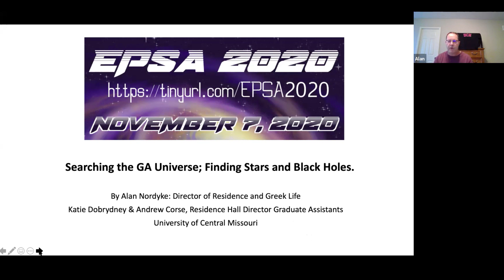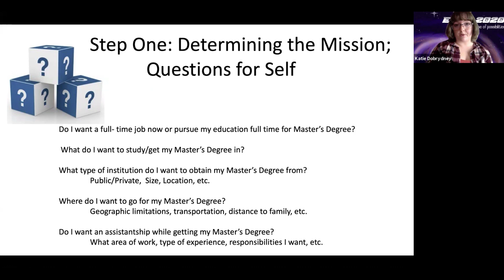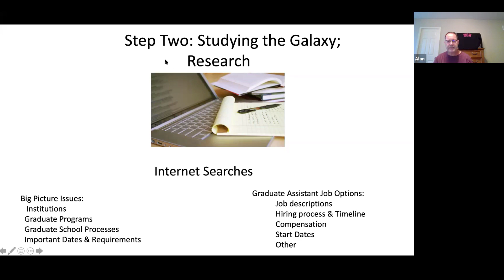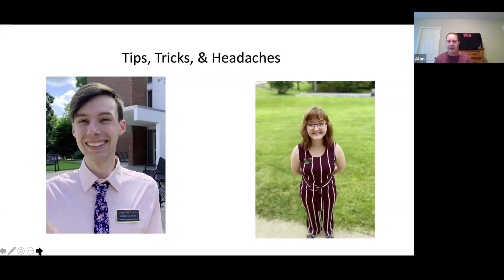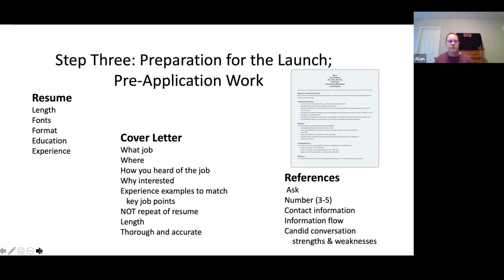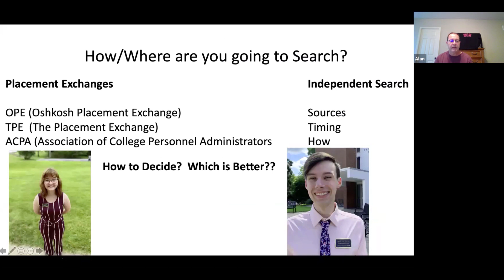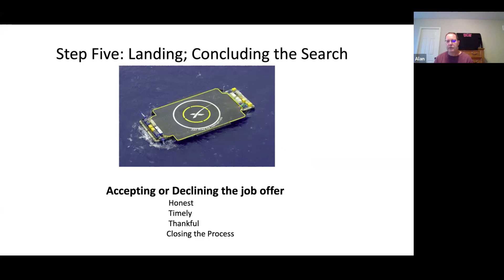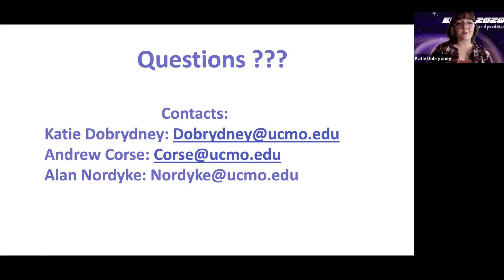EPSA 2020 | Searching the GA Universe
Alan Nordyke, Director of Housing at the University of Central Missouri, talks about the search for graduate assistantships alongside graduate school, featuring graduate assistants, Andrew Corse and Katie Dobrydney.

Exploring You Path in Student Affairs | Fall 2020 Virtual Conference
Hosted by the College Student Personnel Association at the University of Central Missouri
Learn more about the MS in College Student Personnel Administration program